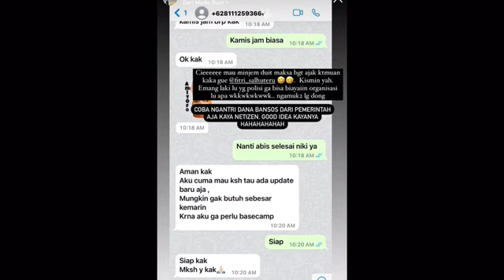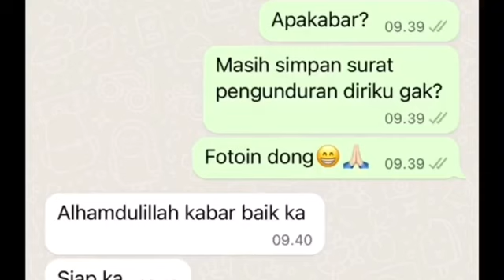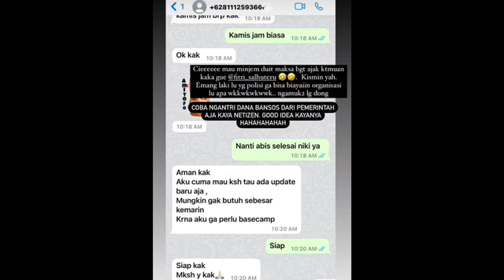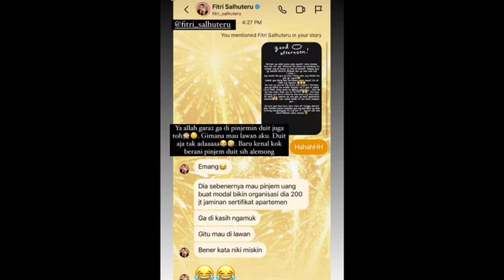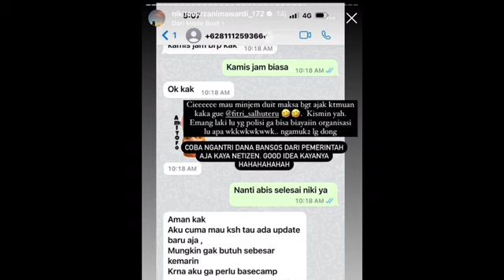NIKITA CEROBOH‼️SEBAR CHAT PRIBADI ZANZA BELLA‼️NOMOR WA LUPA DITUTUP,pansos,gosip,artis,setingan